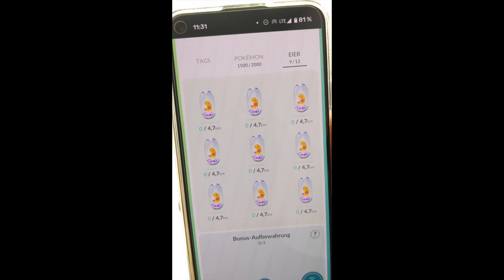Pokesteps explained in 15 Seconds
Thats how Pokesteps.com works! Hatching Eggs in 30 Minutes with a Phone Swing.